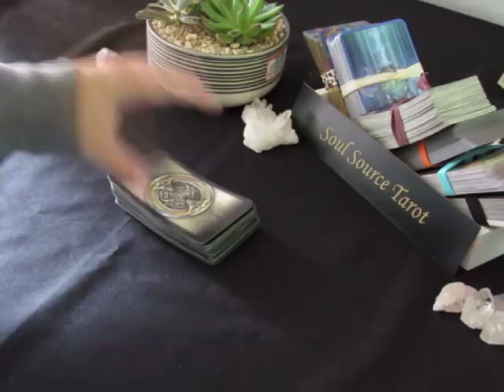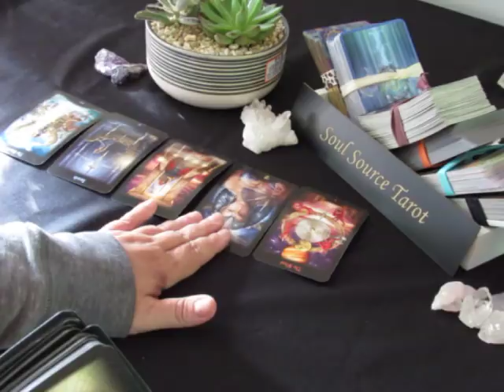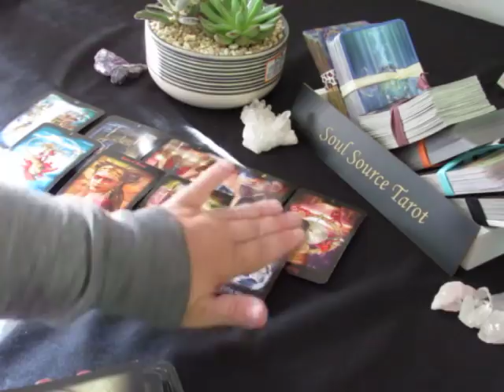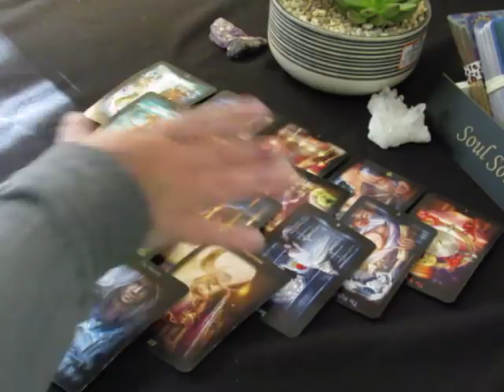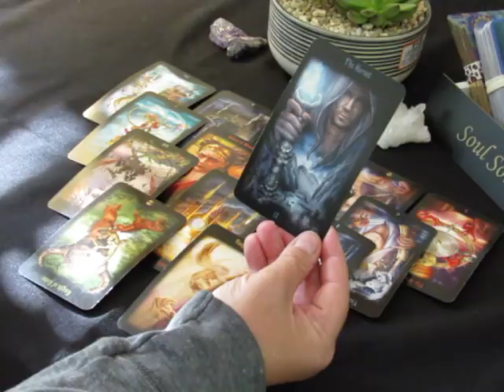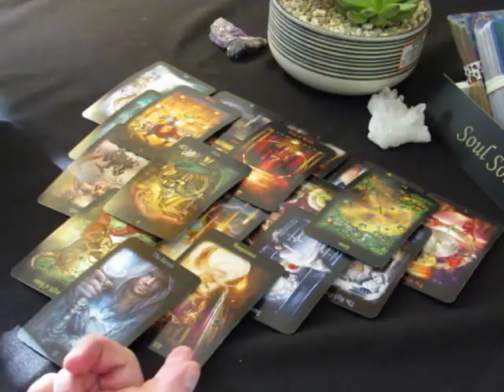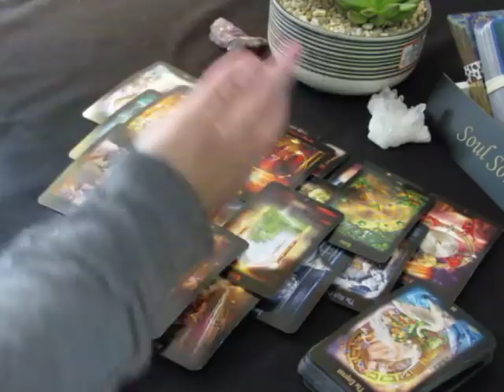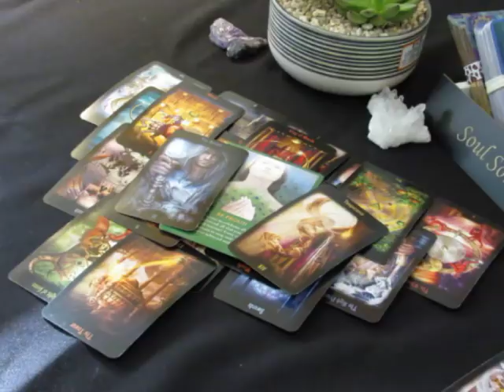~Scorpio~Love~Someone is Bringing You Backwards~June 2018 Scorpio Tarot Reading